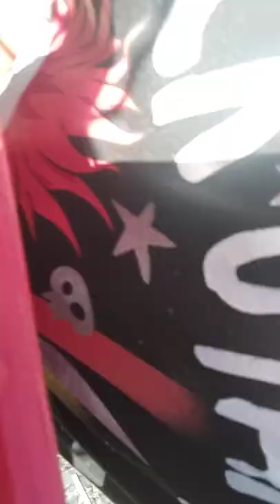August 13, 2022